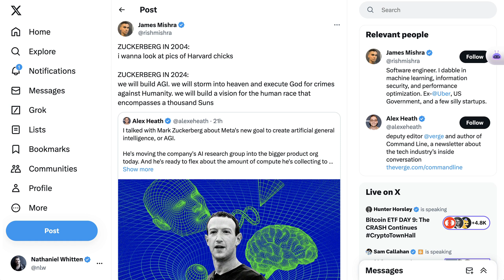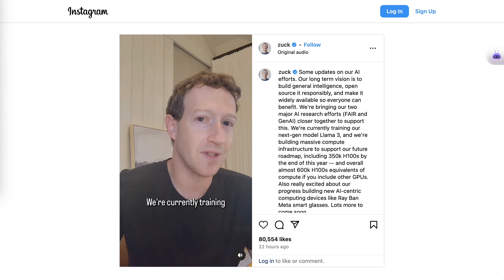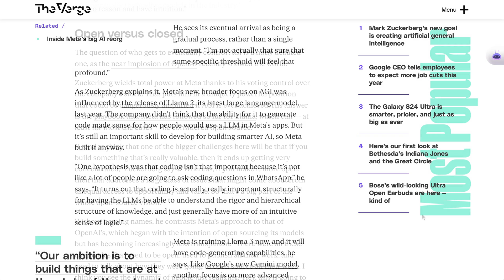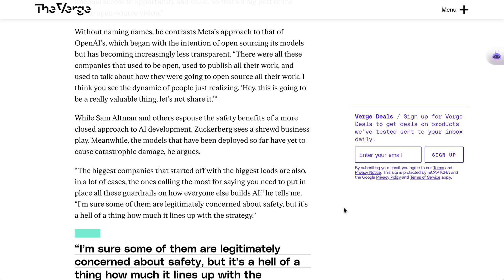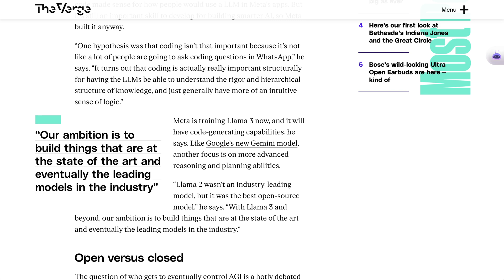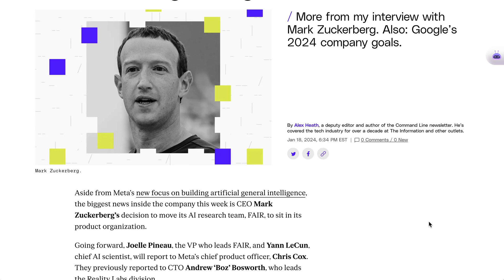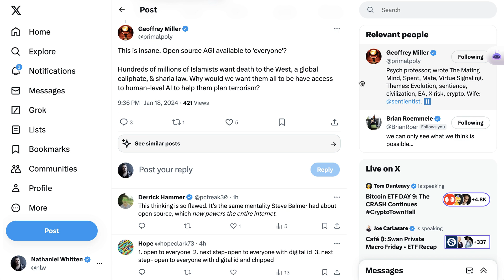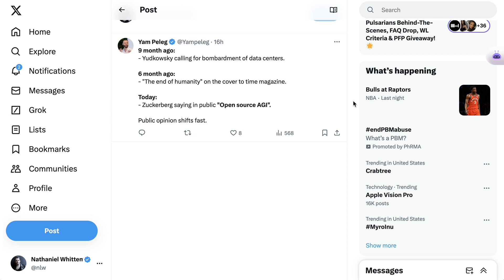Zuckerberg Wants to Build Open Source AGI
Mark Zuckerberg takes a leap into the future, eyeing the creation of open-source AGI. NLW delves into this ambitious vision and what it means for the AI landscape in 2024.